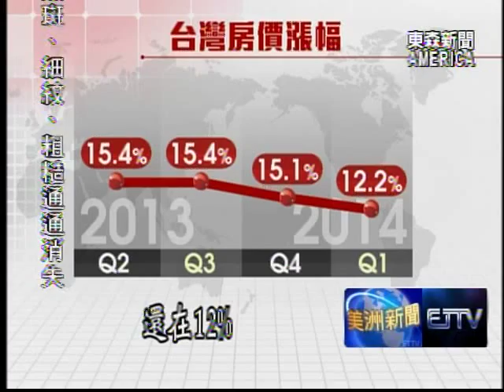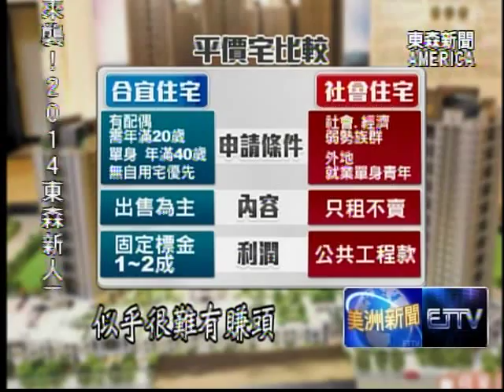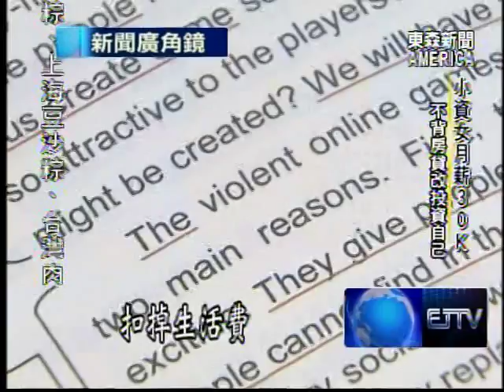新聞廣角鏡 台灣房市問題深入分析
台灣的房價居高不下，尤其是大都會區的房價，幾乎更在亞洲各國中名列前茅，一般老百姓也感嘆即使是一輩子不吃不喝，也買不起在台北市房子，台灣政府控制房價的政策到底有沒有效？今天新聞廣角鏡的單元，我們來為觀眾進行深度的分析。